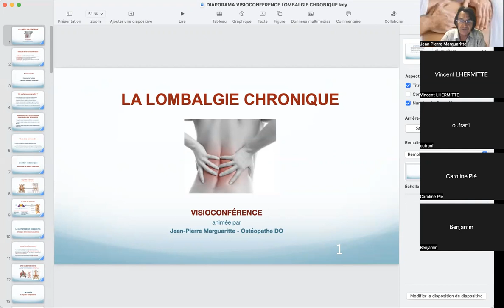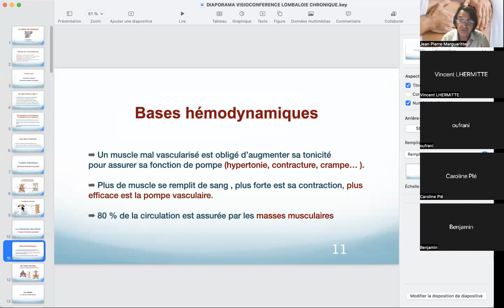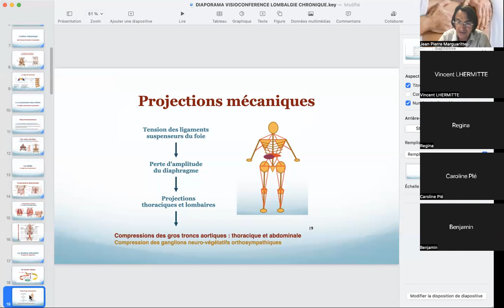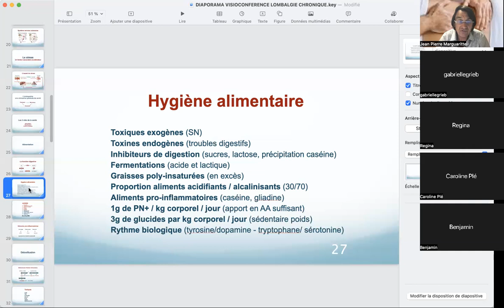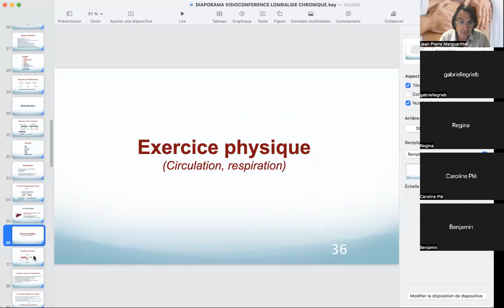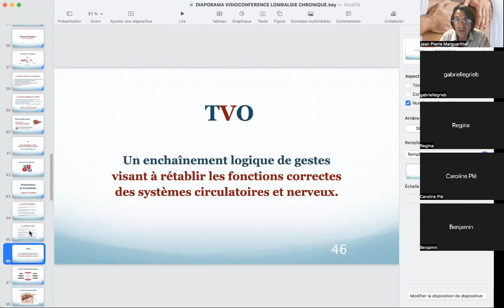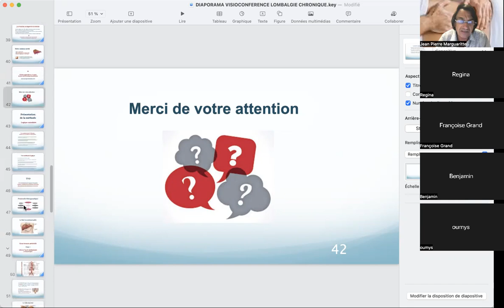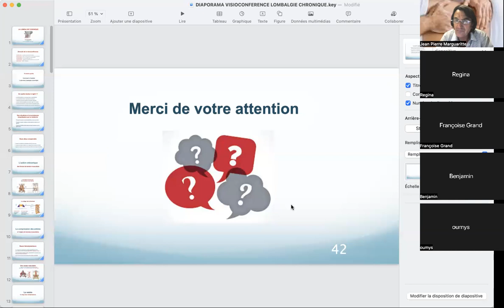VISIOCONFERENCE LOMBALGIE CHRONIQUE 12 JUILLET 2022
Une visioconférence qui rassemble patients et ostéopathes sur un thème de santé qui résiste aux traitements conventionnels.